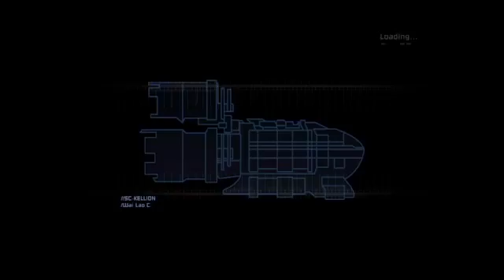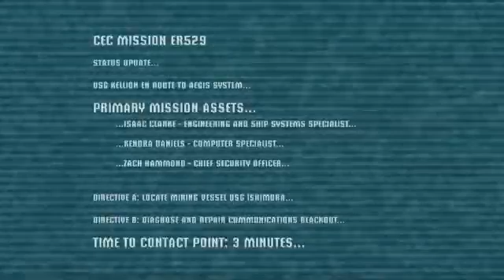Dead space (2008) game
its on game pass!! plua extras if you have game pass ultimate!